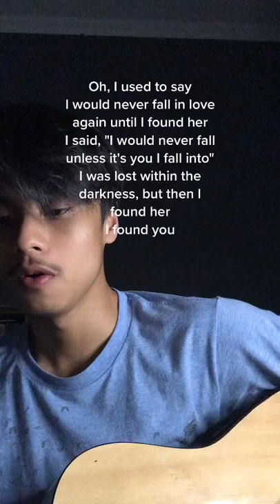Until i found you Stephen Sanchez Cover by Bagas Tiktok viral sound ini | i would never fall in love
i used to say
i would never fall in love
again until i found her i said